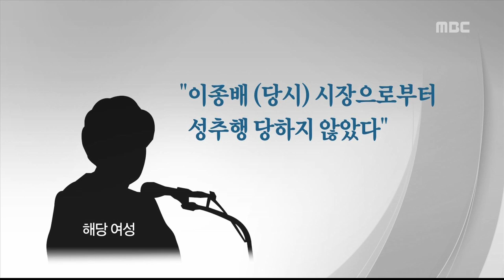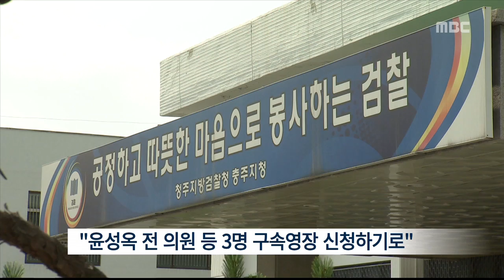충주MBC 141027 성추행 의혹, 관련자 입건 방향 가닥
◀ＡＮＣ▶
 지난 7월 충주 국회의원 보궐 선거 당시
세간을 떠들석하게 했던
이종배 의원의 여종업원 성추행 의혹 사건.

 경찰이 이 사건 관련자들에 대해
구속 영장을 신청하기로 했는데,
검찰의 결정에 관심이 집중되고 있습니다.

           ◀ＥＮＤ▶

충주 국회의원 보궐 선거 운동이 한창이던
지난 7월 초.

새정치민주연합 윤성옥 전 도의원은
당시 새누리당 이종배 후보가
충주시장 당시 식당에서
여종업원을 성추행했다는 취지의
기자회견을 갖습니다.

 그리고 며칠 뒤
해당 여성이 성추행 당하지 않았다는
반박 기자회견을 하면서 상황은 급반전 됩니다.

그러나 반박 기자회견을 대가로
이종배 캠프에서 여종업원과 윤 전 의원에게
금품을 제공 또는 약속했다는 의혹이 불거졌고,
경찰 수사로 이어졌습니다.

지난 석 달 동안 이들의 휴대전화 등을 조사한 경찰은 일부 금품 거래하려 한 정황을
포착한 것으로 알려졌습니다.

그리고 지난주 여종업원의 남편과
이종배 캠프 관계자,
윤성옥 전 의원에에 대해
공직선거법 위반 혐의를 적용해
구속 영장을 신청하는
수사 지휘를 검찰에 요청했습니다.
 검찰은 이번 수사 지휘 요청에 대해
먼저 범죄 성립 여부부터 따져야 한다는
신중한 입장.

그러나 이번 주 중으로
수사 지휘를 내리겠다고 밝힌 만큼
이미 큰 방향은 잡은 것으로 보입니다./

s/u  지난 재보궐 선거의 막판 변수로
떠올랐던 성추행 의혹 사건이
선거가 끝난 현재, 다시 어떤 방향으로
흘러갈지 관심이 집중되고 있습니다.